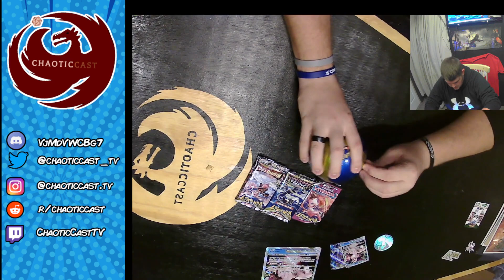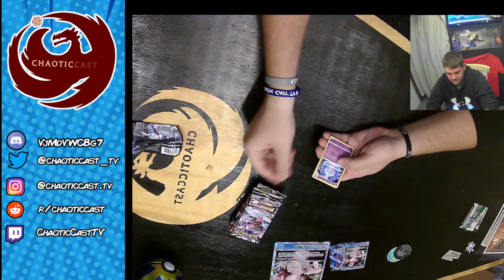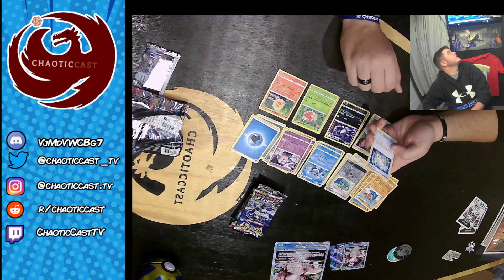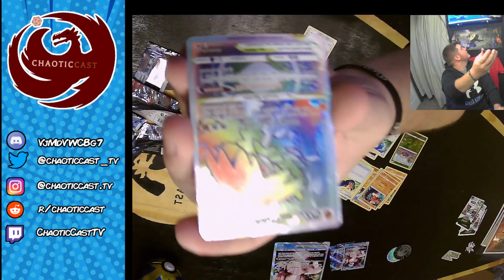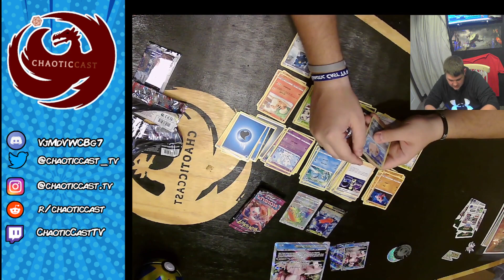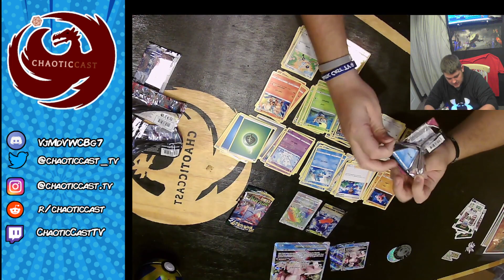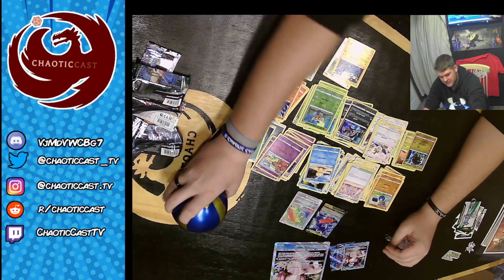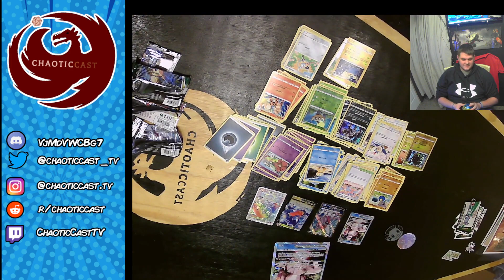Pokémon TCG Opening | Episode 4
Evan opens a Pokémon Palkia VStar Box, Pokémon Go Pokéballs, and much more! Who would've thought he get these CRAZY pulls?!

We are a group of friends located in East TN who love all things game-related! From anime, to Dungeons and Dragons to Pokémon and everything in between, we are sure we have something you will enjoy!

As always, Welcome to the Chaos!